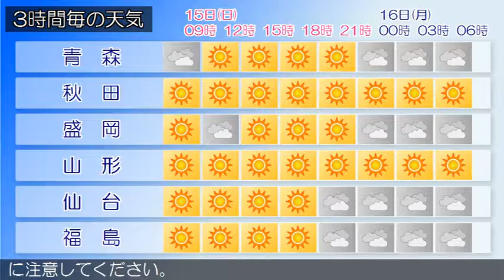2016/05/15 東北地方の天気予報 朝